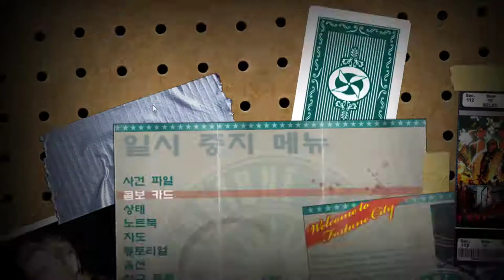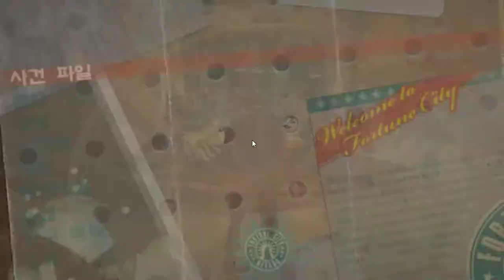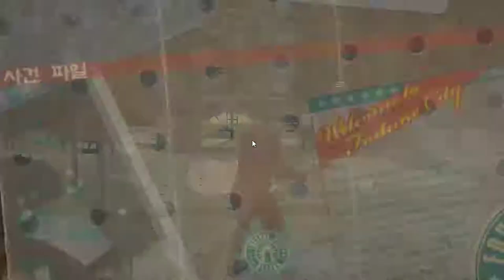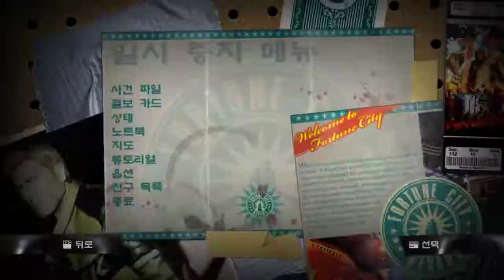9화 상남자가 딸구하면서 누명벗는 좀비게임 (데드라이징2)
데드라이징2 (도바킴)